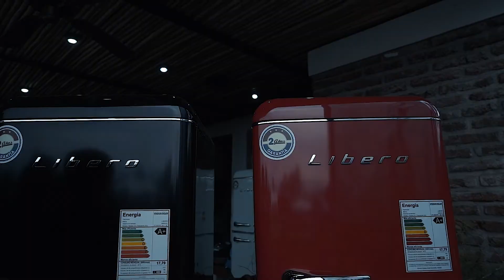Triumph DGR Santiago 2022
Video de una nueva versión del Distinguished Gentleman's Ride en Santiago con una participación histórica de más de 1.400 motos y gran asistencia de riders de Triumph en Chile.

Brands partner:

Xpro Store
Tanqueray
Asados Pro
Bulleit
Libero